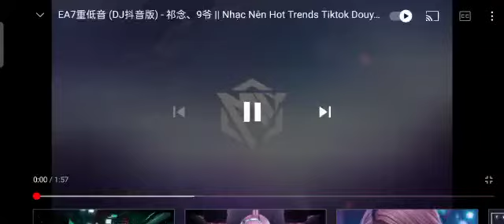This is my favorite songs my friend and youse to listen to the same songs